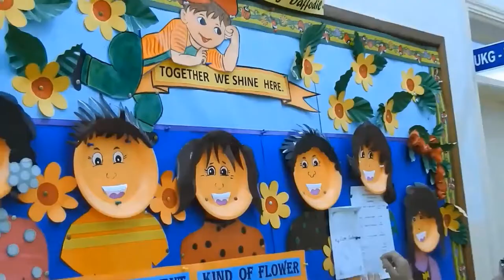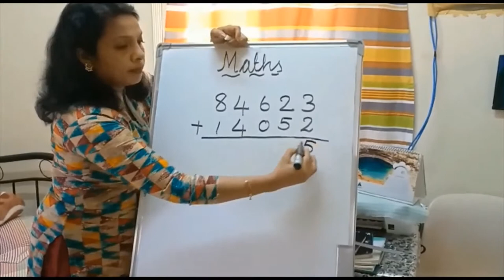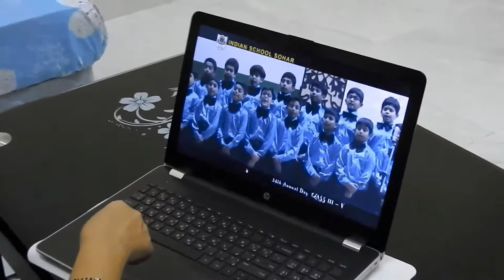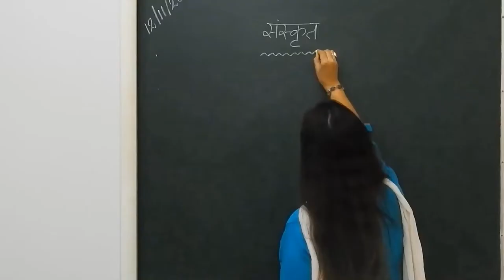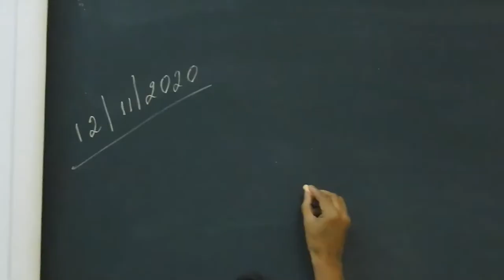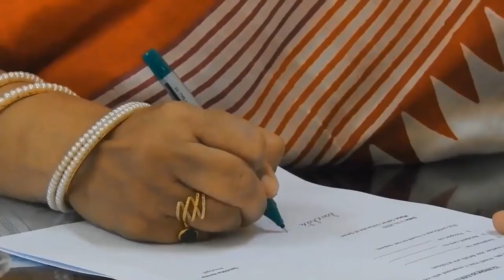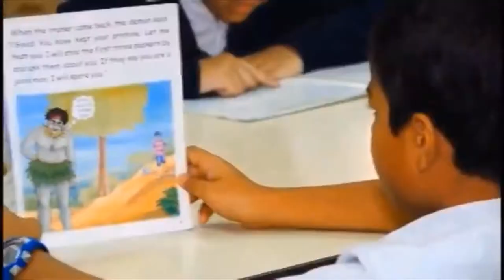School Chale Hum - Children's Day Song by "Abhivyakti" - The Cultural Club